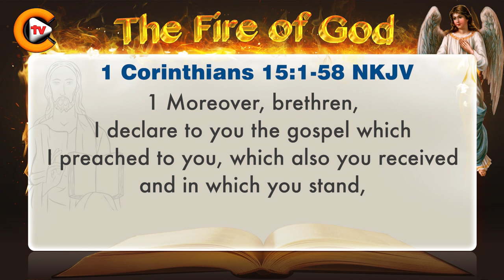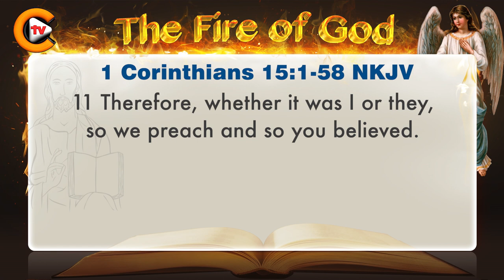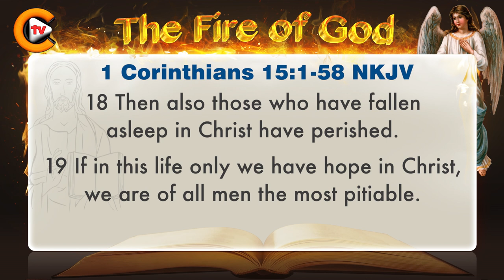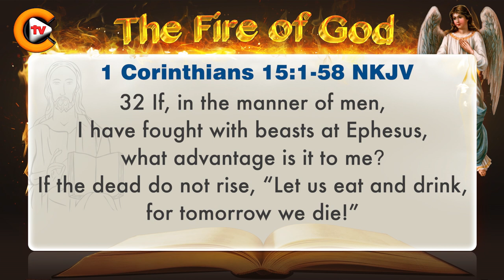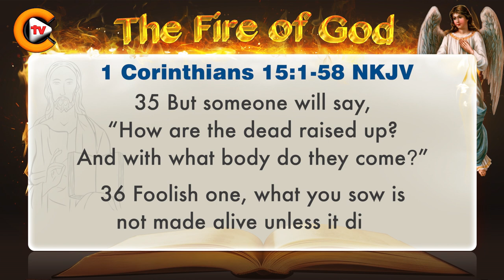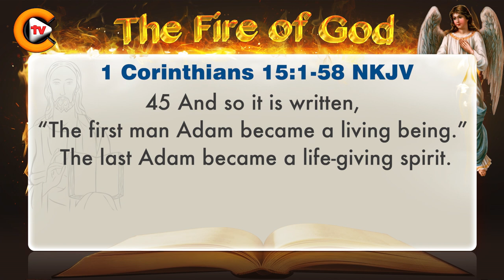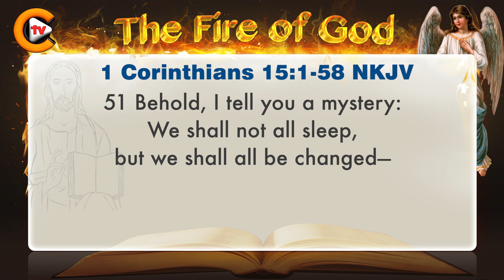♥️1 Corinthians Chapter 15 ♥️biblestudy nkjv 🎚️bible